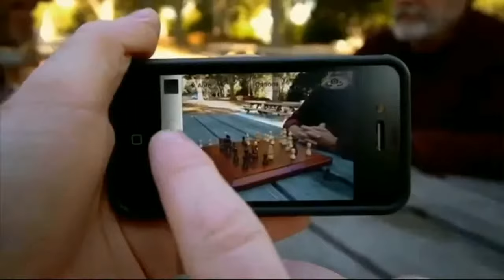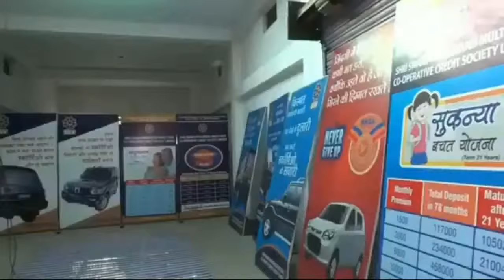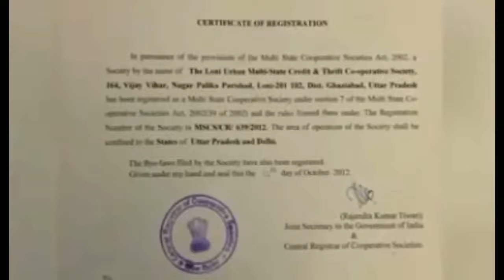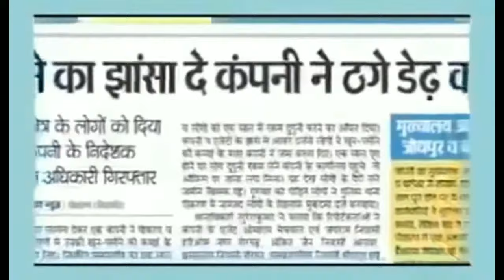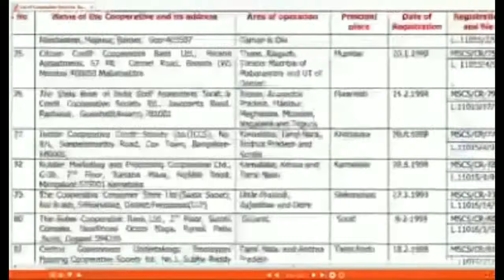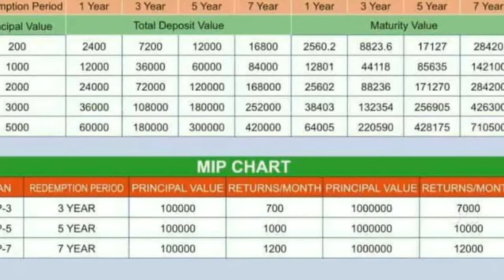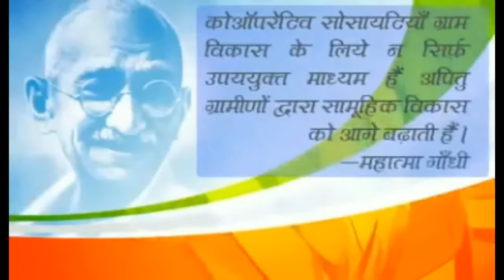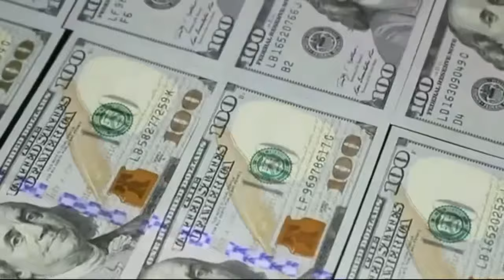Lucc Complete Plan in 30Minutes || Lucc Society Plan in detail 2022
The Loni Urban Multi State Credit & Thrift Co- Operative Society
Ministry Of Agriculture Goverment of India

🔴अगर आप RD(Reccuring Deposit), FD(Fix deposit), Sukanya, Education plan इत्यादि कराना चाहें तो मुझसे सम्पर्क कर सकते हैं। 👇👇👇

👉Saga Group (Lucc) में निवेश करने के लिए या प्रमोटर बनने के लिए सम्पर्क करें ।

👉मैं भारत सरकार के सेबी से रजिस्टर्ड ब्रोकर डीमैट सलाहकार भी हूं । नि:शुल्क डीमैट सलाह के लिए आप हमसे सम्पर्क कर सकते हैं यदि आप
निवेश करना चाहते हो तो |

बच्चों के लिए विशेष पढ़ाई सम्बन्धित जानकारी के लिए निम्न सामाग्री कि लिस्ट नीचे है यह अमेजान पर उपलब्ध है नीचे दी गई लिंक के माध्यम से आप खरीद सकते हैं ।👇👇

Flash Cards for Kids  Early Learning (Set of 7)  Under Rs 500
Alphabet, Numbers, Animals, Birds,Colours, Fruits, Vegetables

Flash Cards (Set of 14) Under Rs.1000
Alphabet, Numbers,  Animals, Birds, Flowers, Body parts, Fruits, Vegetables, Colour & Shapes, Action, Vehicle & Transport, Country   flags, Freedom fighters, Professionals

Flash Cards (Set of 20) Under Rs.1500

English Essential 102 Flash cards with 204 images Under Rs.800 ( Alphabet, Numbers, Fruits, Flowers, Vegetables, Animals, Birds, Colours, Shapes, Our body)

Skillmatics Educational Game : Brain Games for 5years & above kids Under RS. 300

Einstein Box | Science Project Kit | Ultimate Science Kit with 40 Experiments For 5 to 14 years kids Under Rs.900

Einstein Box Electricity Kit | Science Project Kit | Electronic Circuits with 60+ experiments For 5 to 14 years kids Under Rs.900

Einstein Box Combo Pack
3-In-1 Learning Set
Under Rs.2100
What You  get ! Ultimate Science Kit with 40 Experiments, Ultimate Electricity Kit with 60+ Experiments, Ultimate DIY Slime Kit

Boya Mic :-